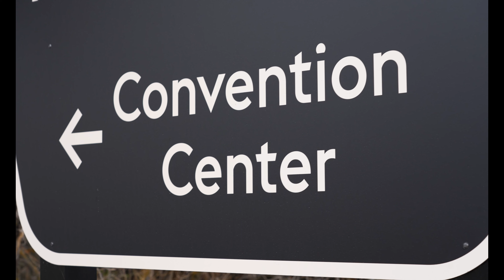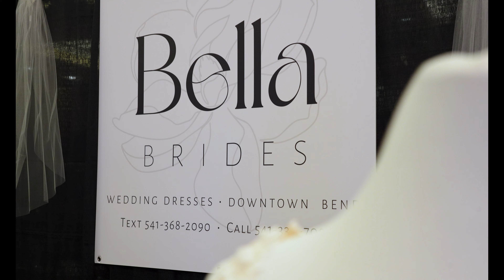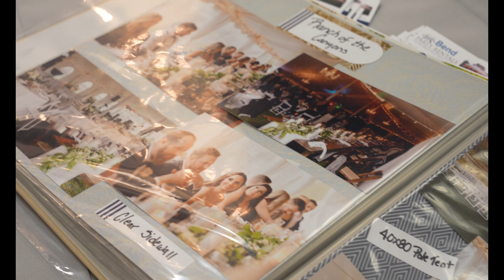2023 Cascades Wedding Show | Riverhouse Convention Center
I visited the 2023 Cascades Wedding Show at the Riverhouse Convention Center and had a great time meeting so many awesome wedding vendors!😍